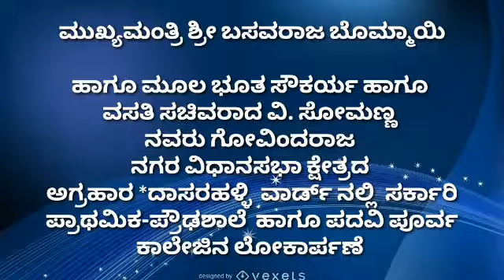| CM Basavaraja Bommai | Vasati Sachiva V. Somanna | "ಸೋಮಣ್ಣನವರ ವೇಗಕ್ಕೆ ನಾವೆಲ್ಲಾ ಕೆಲಸ ಮಾಡಕ್ಕಾಗಲ್ಲ"